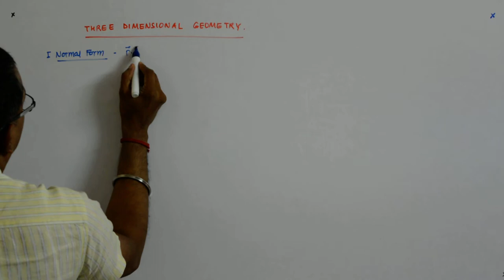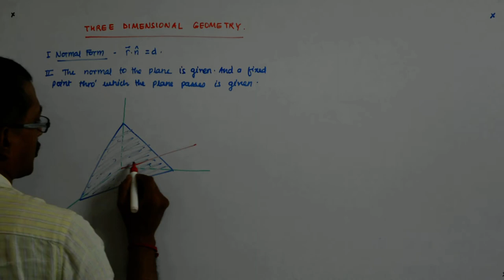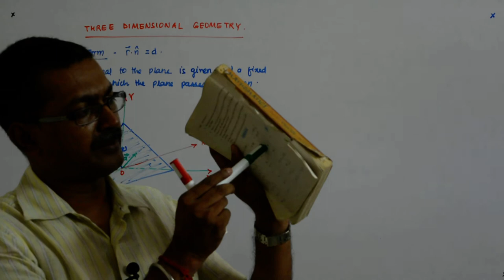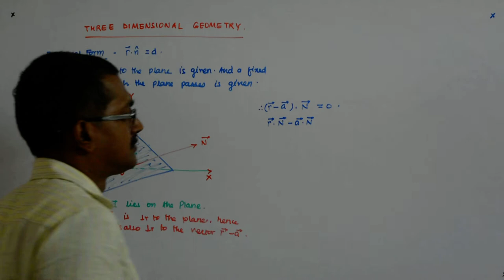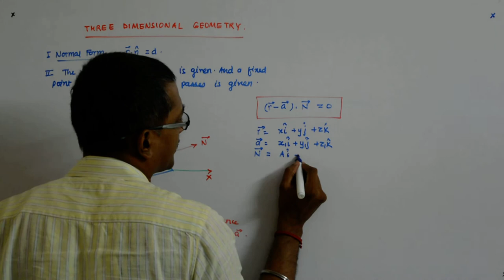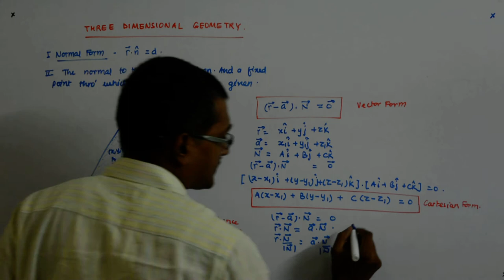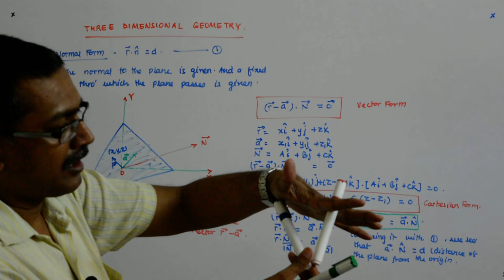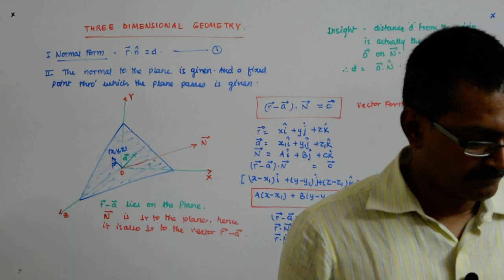Three Dimensional Geometry 20